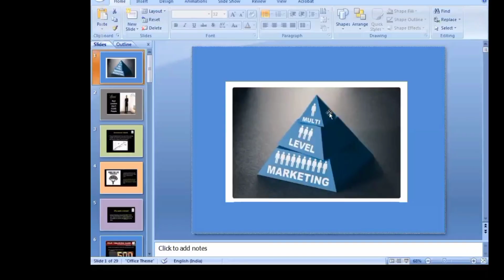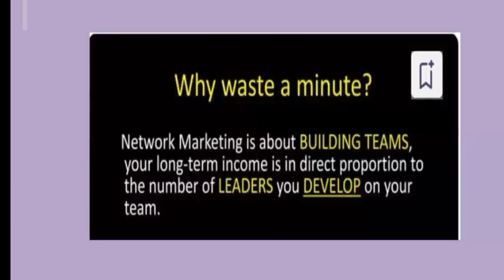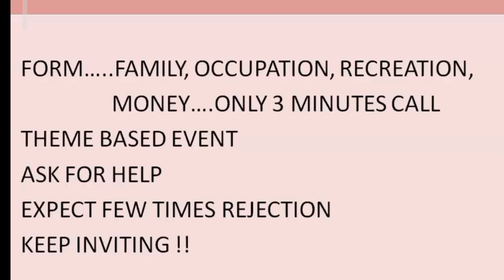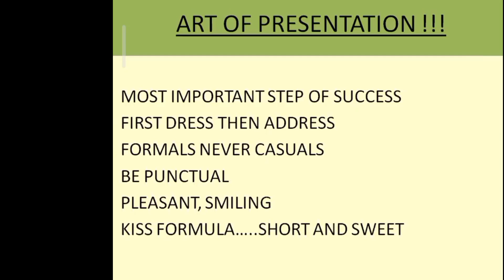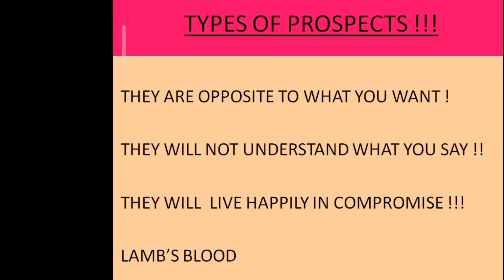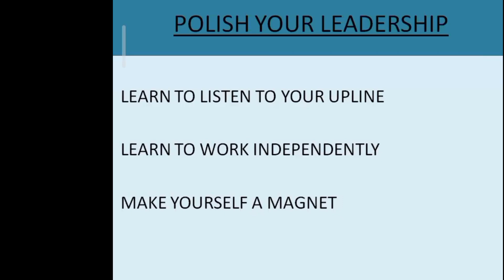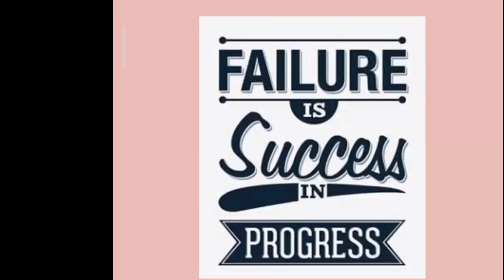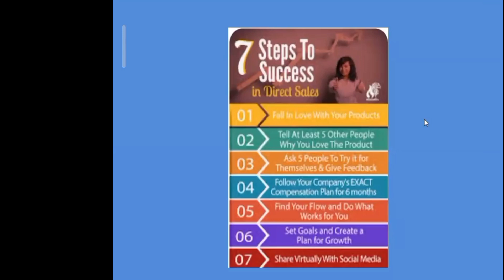7TH STEPS TO SUCCESS IN DIRECT SALES /MODICARE SUCCESS STEPS BY POONAM JI 20/07/2024 ZOOM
7TH STEPS TO SUCCESS IN DIRECT SALES /MODICARE SUCCESS STEPS BY POONAM JI 20/07/2024 ZOOM